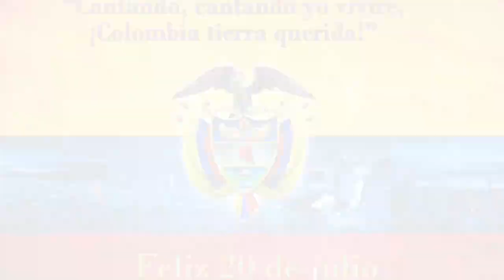Colombia Tierra Querida.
EL MOROCHO y La Gran Orquesta